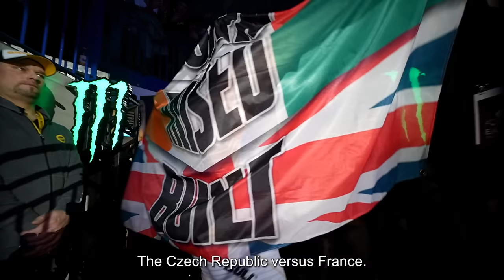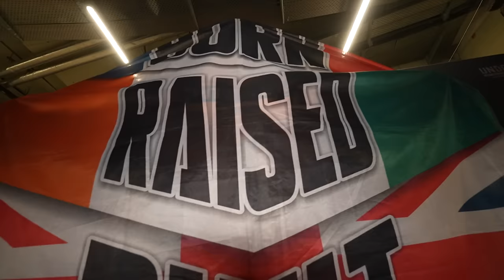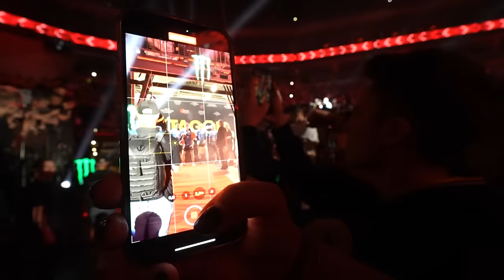Kozma vs. Lohoré | FREE FIGHT | OKTAGON 43: Tipsport Gamechanger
🇬🇧 OKTAGON 48 will go down on November 4th at the historic AO ARENA in Manchester where UK fans will finally get to experience the atmosphere and adrenaline fuelled shows that have made OKTAGON MMA famous across Europe and beyond!